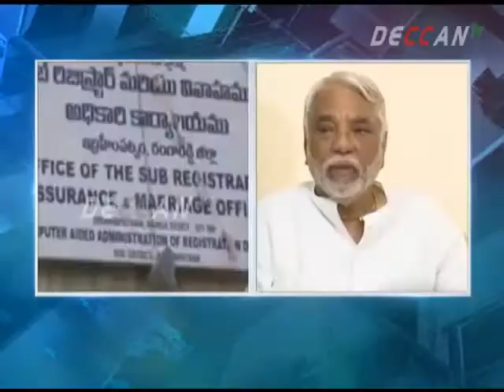TRS MP K Keshavarao Gives Clarity On Illegal Land Registration Allegations | DECCAN TV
TRS MP K Keshavarao(KK) Gives Clarity On Illegal Land Registration   Allegations at Ibrahimpatnam , on Him And His Daughter.